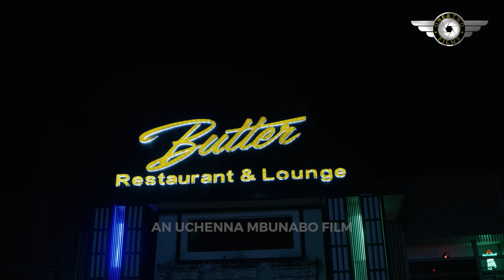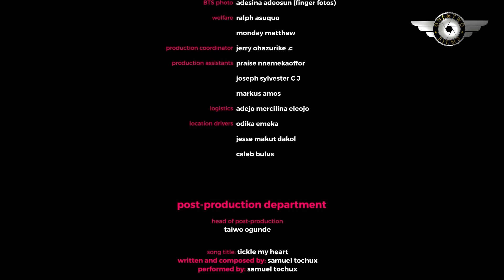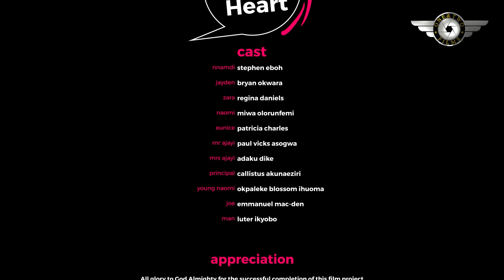TICKLE MY HEART - REGINA DANIEL, BRYAN OKWARA, MIWA OLORUNFEMI LATEST 2023 NIGERIAN MOVIES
This movie is a must watch for all the singles,  very educative and intriguing.
Starring; REGINA DANIELS, BRYAN OKWARA, MIWA OLORUNFEMI.